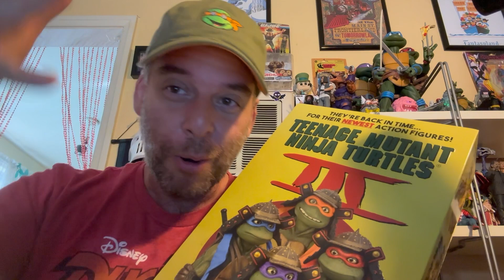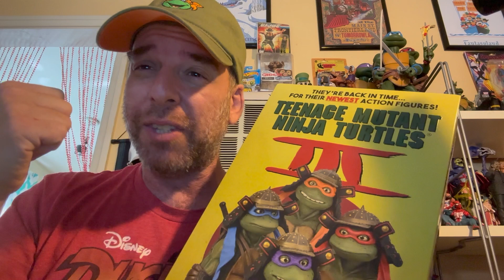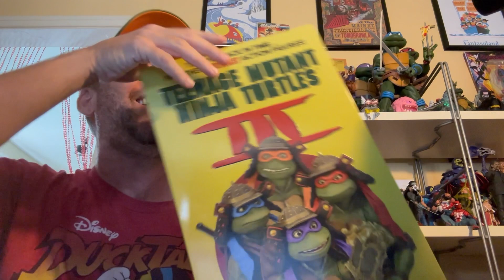SAMURAI PIZZA CATS but they’re TURTLES!! See the TMNT 3 ( 4 pack ) Review!! SDCC loot 2023